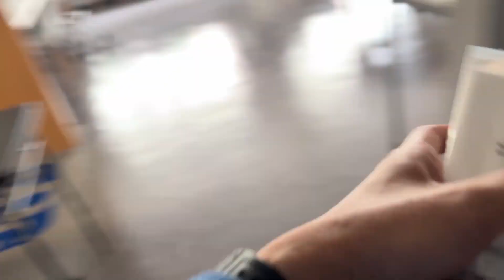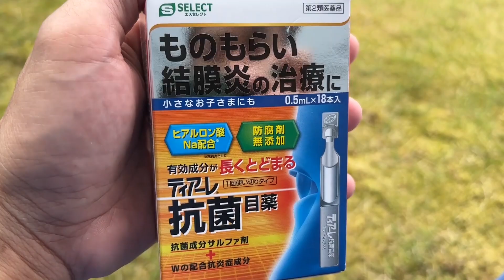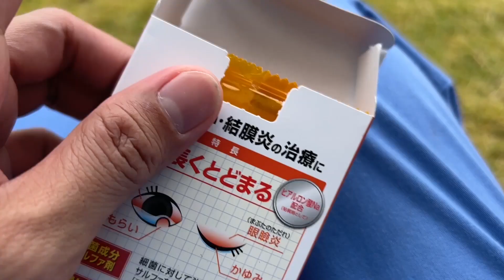SANA OKAY LANG ANG MATA KO | LIFE IN JAPAN Day 36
Napanoo kaya ang mata ko?